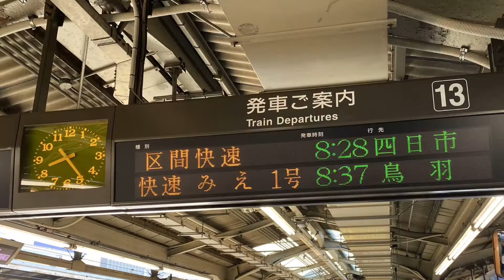【6倍速前面展望】関西線区間快速四日市行名古屋〜桑名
桑名9:25発関西線区間快速四日市行きの桑名までの車窓です。
所属は、海シン313系B5編成。
乗車車両は、クモハ313-1102です。